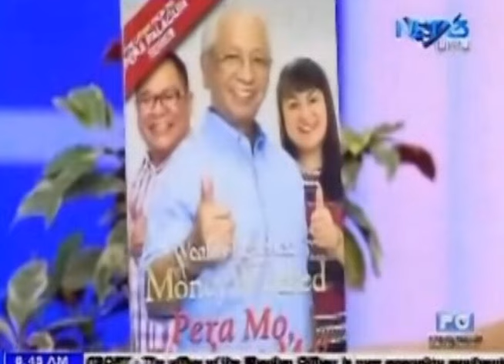This is why Mr. Colayco's New book is the Best!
Wealth Reached Money Worked Pera Mo Pinalago Mo! is 7th book by Francisco J. Colayco the sequel to Wealth Reached Pera Mo Palaguin Mo and Making Your Money Worked Pera Mo Palaguin Mo 2!